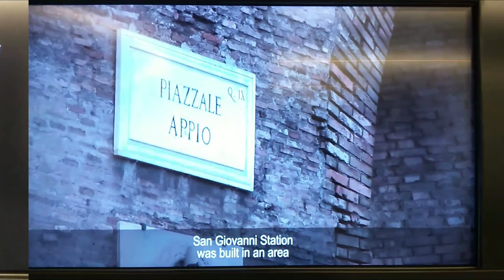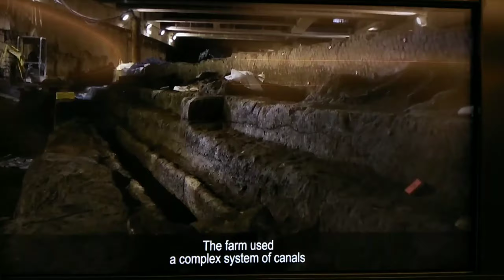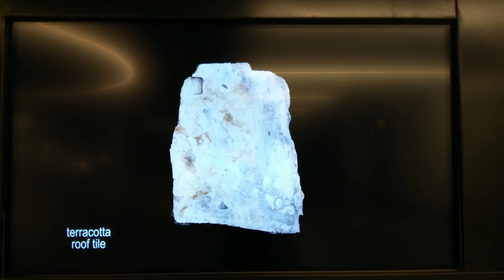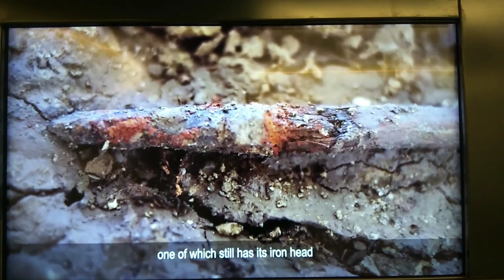A Farm dating back to the 1st Century A.D. (part 2)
Archaeological excavations during the construction of new subway train station (Metro C San Giovanni)
in Rome, Italy